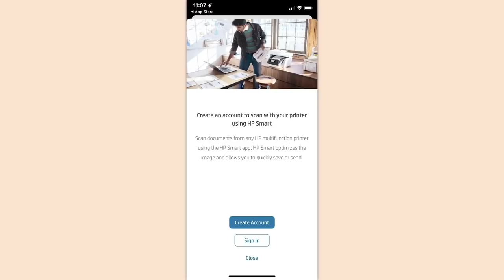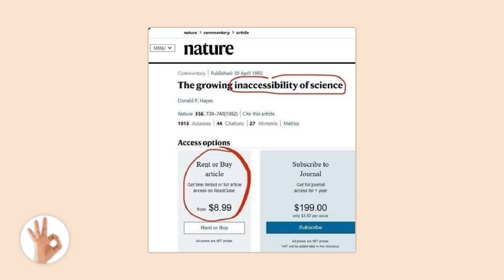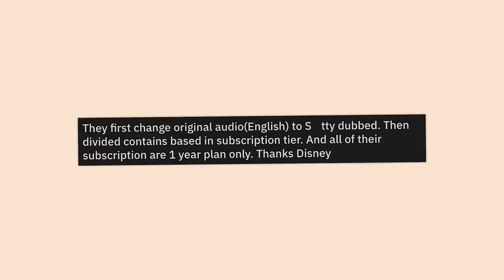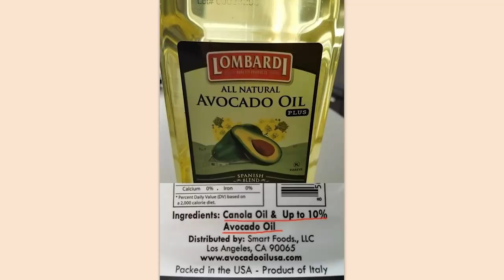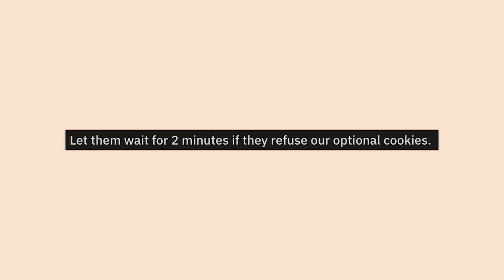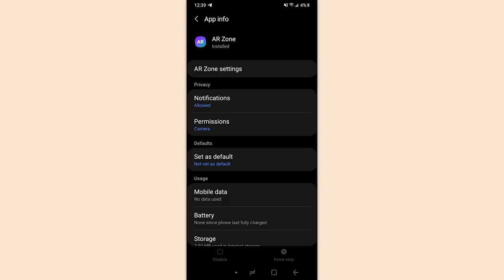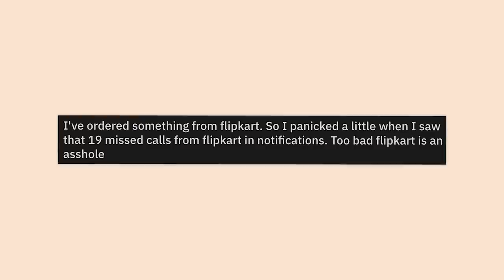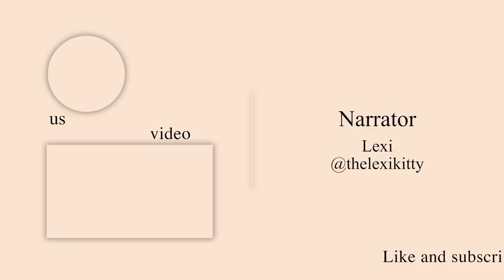r/A*sholedesign | the dollar is fake ;(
Top posts from r/Assholedesign on Reddit. Video credits below.